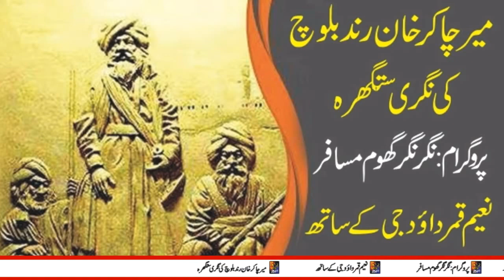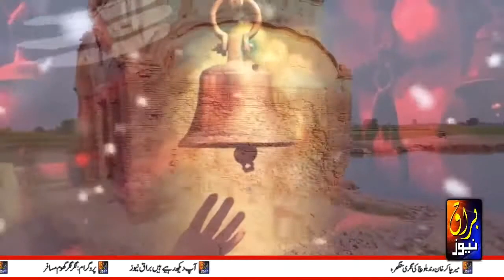documentary meer chakar khan rind ki nagri satghara अच्छी खबर-اُردو/हिंदी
Meer Chaakar Khan Rind or Chakar The Great, Chakar-i-Azam Baloch Nation (1468–1565) was a Baloch chieftain in the 16th century. He aided Mughal Emperor Humayun in his reconquest of the Subcontinent. He is considered a folk hero of the Baloch people and an important figure in the Baloch epic Hani and Sheh Mureed.